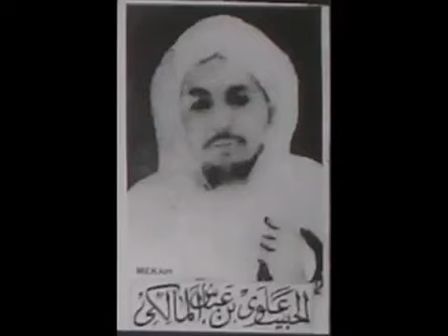MEKKE-İ MUKERREME ALİMLERİNDEN SEYİT MUHAMMED ALI HZ. SESINDEN KASIDE-İ MUZARIYE 🌹🌹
mekkei mukerreme alimlerinden Seyit muhammed ali hz Allame muhaddis çok.değerli zat
o degerli ve pek kiymetli şahsiyetin narin sesinden kaside i muzariye